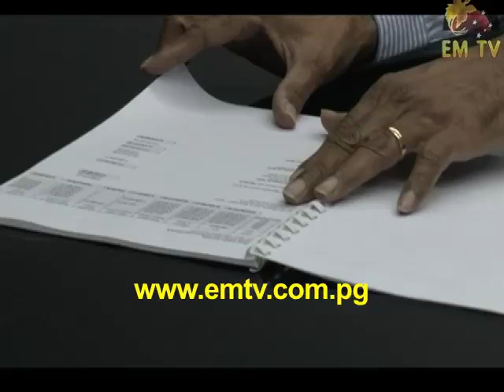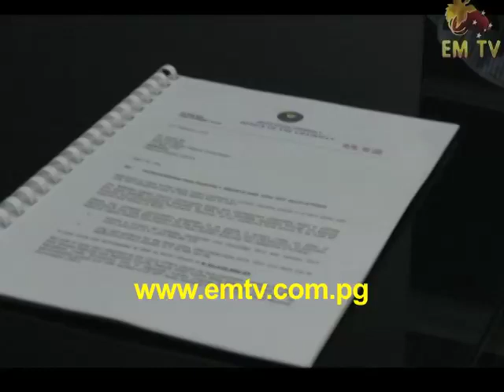NCD MPs sidelines Motu Koita in Service Delivery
The Motu Koita Assembly has now taken the issue of outstanding entitlements to the national level.
A report drafted to the City Manager Leslie Alu will also be presented to Prime Minister Peter O'Neill. The report states that NCDC owes over K50 million to the assembly over a period of six years.